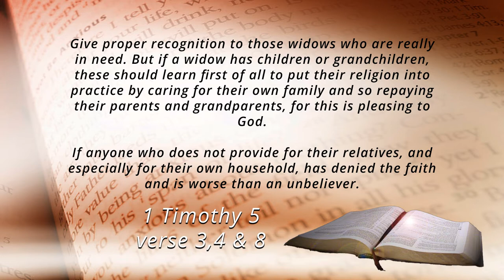Family Forum - Programme 10 - The Care of The Elderly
Family Forum - The Care of The Elderly

This is the tenth programme of this series. This series airs on Barbados's television station CBC TV 8 on Sundays at 5:00 p.m. AST.